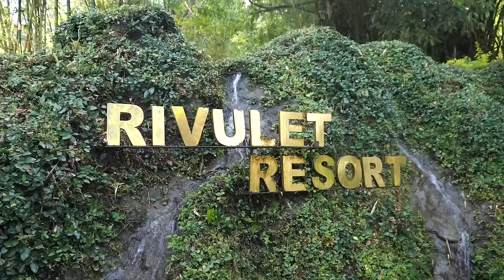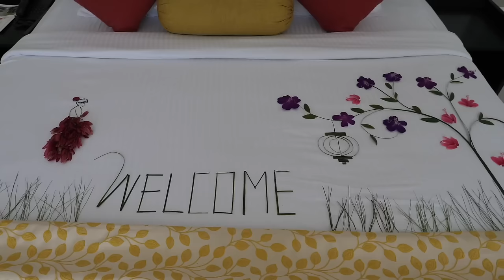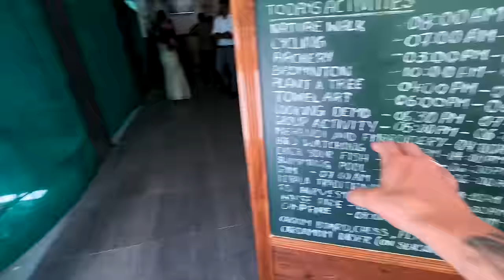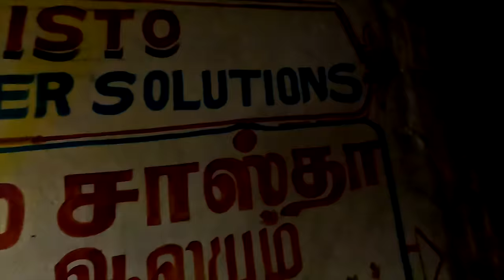First impressions of MUNNAR, Kerala 🇮🇳 PARADISE on Earth INDIA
Our final day in GOD'S OWN COUNTRY, Welcome to Munnar! After an incredibly long drive, we checked into our hotel in the valleys right next to the river and enjoyed soaking up the nature and the amazing Keralite food before setting off the next day exploring everything there is to see and do in Munnar, literal PARADISE on EARTH!

➡️ FOR MONEY OFF AIR BnB (at no extra cost to you!)

➡️ TO BUY OUR BACKPACK ouI